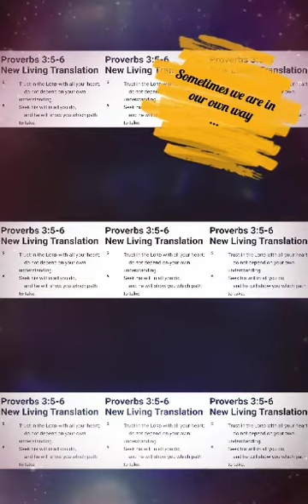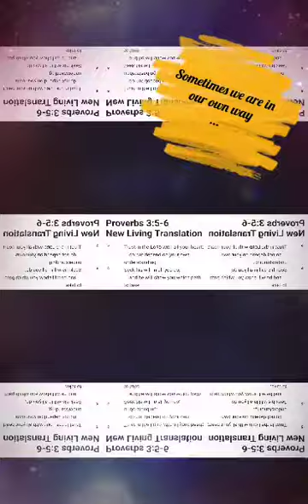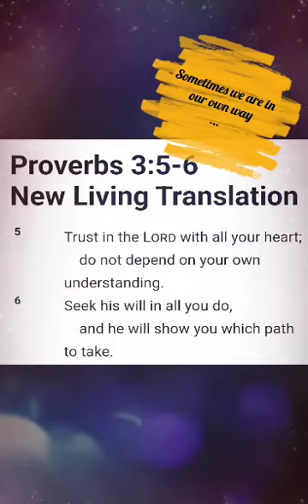Sometimes we are in our own way...